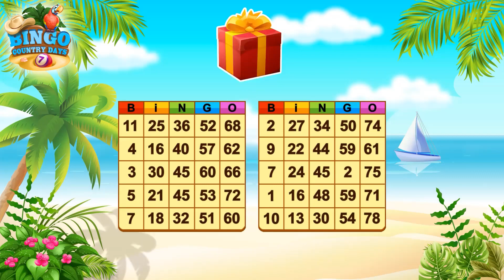Bingo Country Days: Best Free Bingo Games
It is 5 o'clock somewhere! Time to Play BINGO, Win & Relax!
Bingo Country Days is the most addictive Bingo!
Play your way through the country and unlock exciting new episodes. Earn Experience Points (XP) to move up in the tournaments and win huge rewards.
Earn special awards as you complete a new episode.